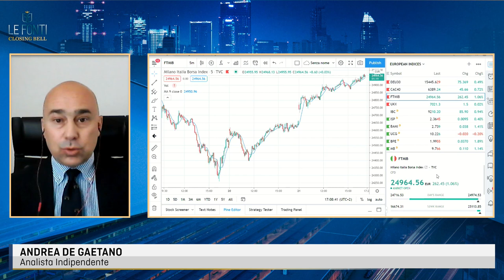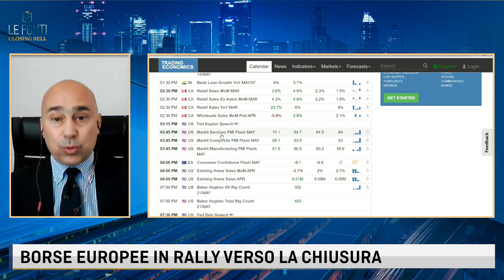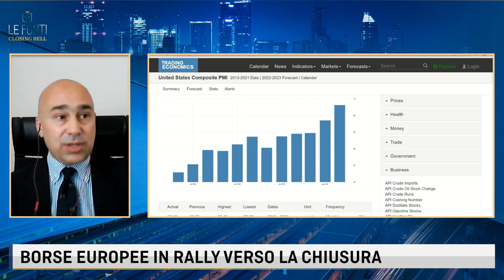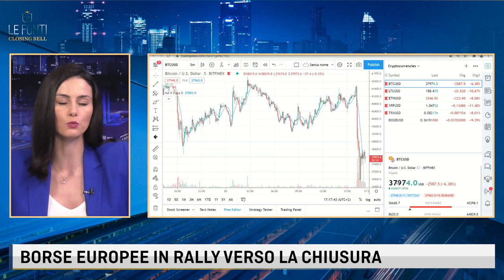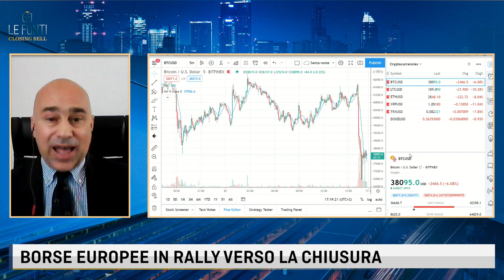LE BORSE EUROPEE CHIUDONO IN RIALZO. NUOVO CROLLO DELLE CRYPTO